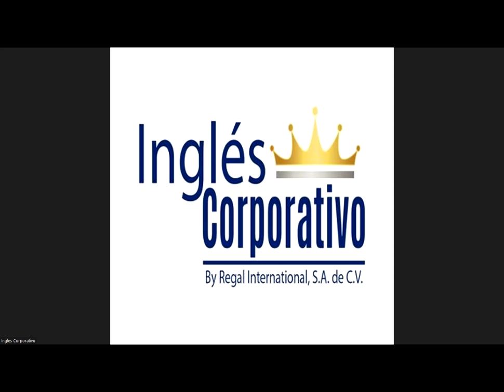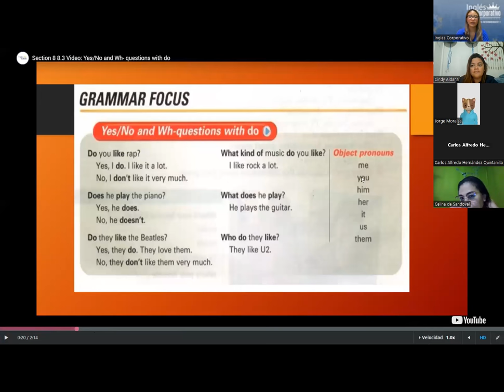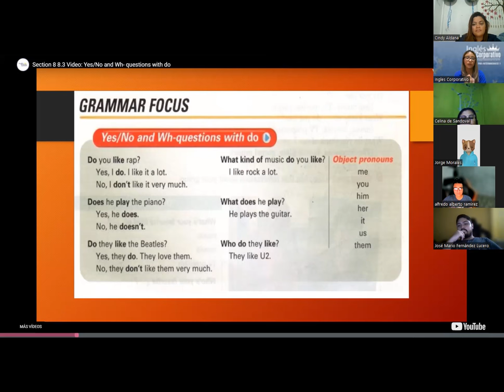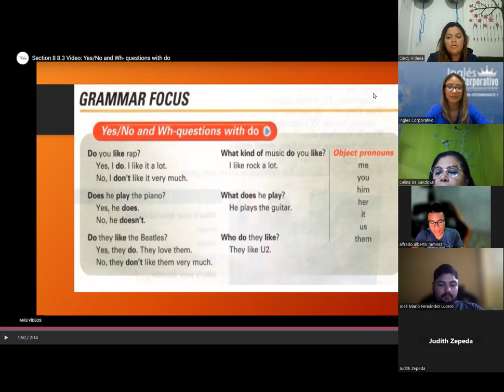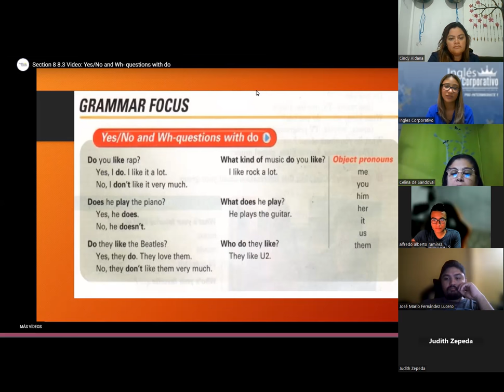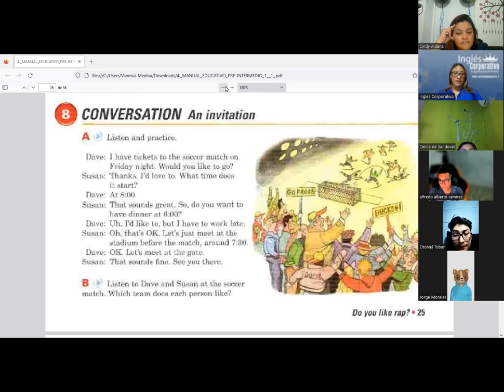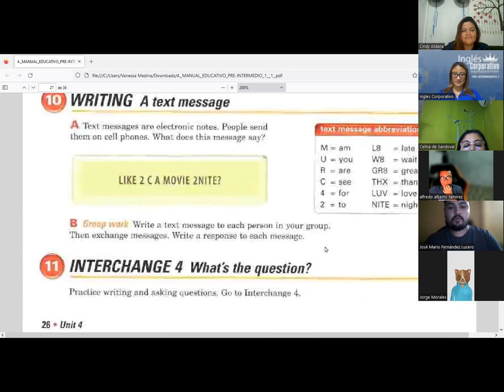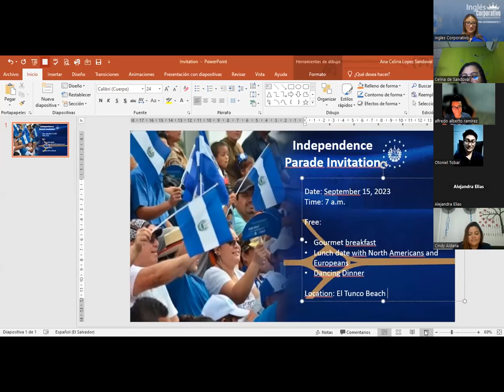SESION 10 - 13 -06- 2023 -PI1-01-8-9-PM-05-23 -MEDINA - WH AND YES/NO QUESTIONS WITH DO, DOES